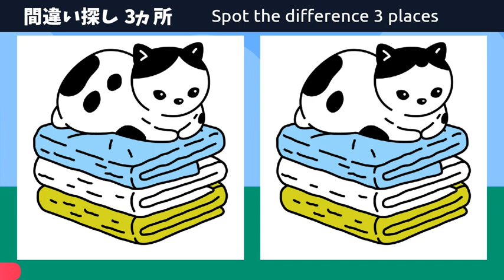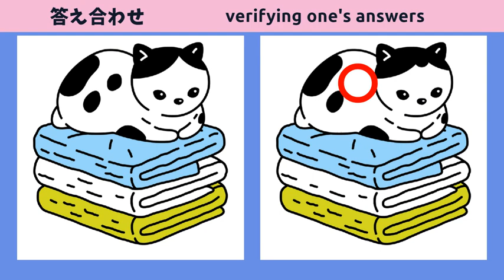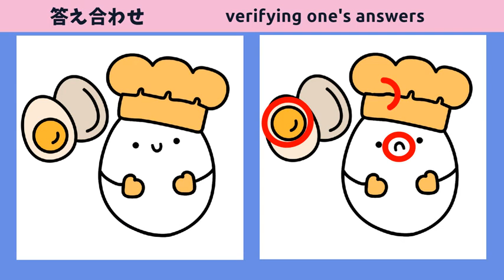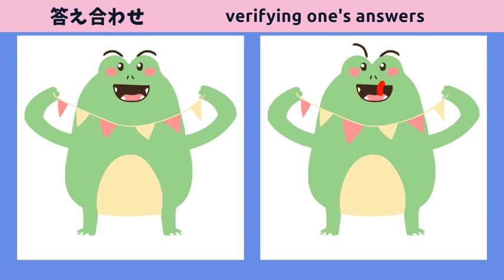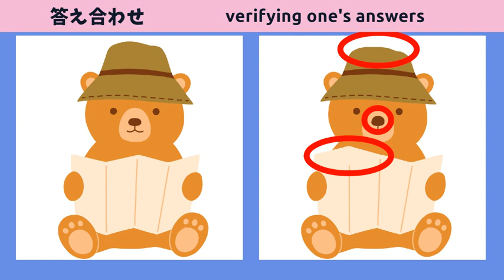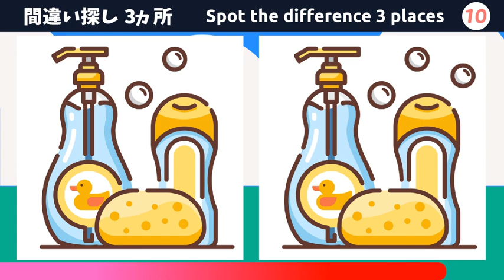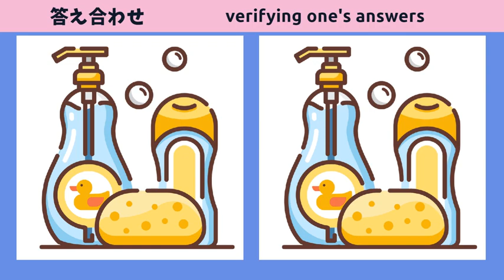【間違い探し】楽しい脳トレ動画で記憶力UP・老化防止！脳が喜ぶ脳トレで頭の体操！【シンプルイラストクイズ】